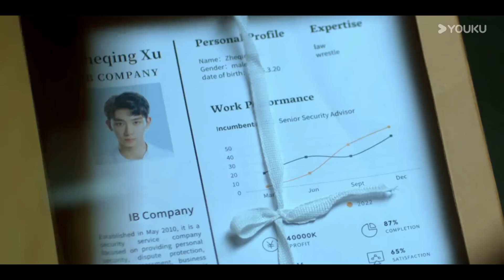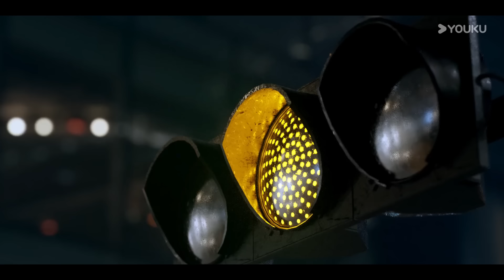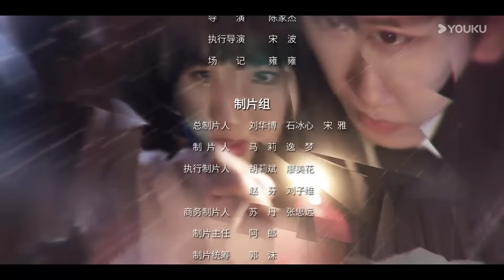ENGSUB【FULL】我们在黑夜中相拥 Embrace in the Dark Night EP04 | 疯批雇佣兵强制爱柔弱小白花❣️激情危爱中的双向救赎！| 任运杰/方瑾 | 优酷 YOUKU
★以下地区观看正片请移步优酷国际版APP：印度尼西亚、中国台湾、新加坡、泰国、中国澳门、菲律宾、越南、中国香港、马来西亚。欢迎下载优酷国际版APP，不管您所处何地都能享受《我们在黑夜中相拥》全集多语种字幕噢，加入优酷国际版APP会员，更能抢先观看更多会员集数！

📺【我们在黑夜中相拥 Embrace in the Dark Night】温兮在一次国外采风旅行中，阴差阳错被带到了高利货幕后老板老贾的地下格斗场内，作为格斗胜利者的战利品。最终赢得温兮的是一个年轻又神秘的毕裔男子徐哲青。老贾看中徐哲青雇佣兵般的身手，恩威并施强行将他留下为自己效命。殊不知，徐哲青真实身份是一名私人安全顾问，此行是来救温兮出去。在经历了种种险境后，两人携手逃离了老贾的控制。三年后，温兮的孪生姐姐温好突然丧生，她决定顶替姐姐的身份去到G.E.公司寻找真相，并意外与徐哲青重逢。分属不同阵营的两人，却又被往日的情感裏挟着。这一次，两人是否可以再次携手冲破黑夜的桎桔，相拥在极昼的时刻？
🤍主演：任运杰 / 方瑾 / 刘天杨 / 张雅梦
🤍Starring: Ren Yunjie / Fang Jin / Liu Tianyang
🤍集数：24集

00:00 The International Website youku.tv is now available!
02:00 Download YOUKU International APP to get early access to the full show